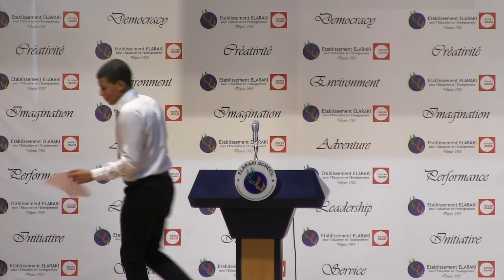Les demandes de l'opposition quant à la démission du Chef du Gouvernement sont justifiées !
Les Grands Débats ELARAKI 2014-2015 : La Finale "Série A"